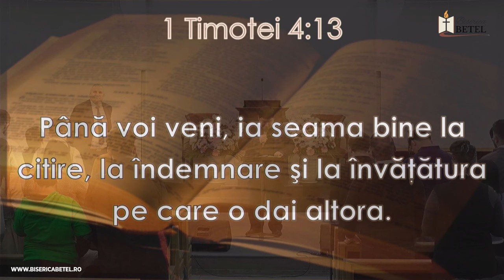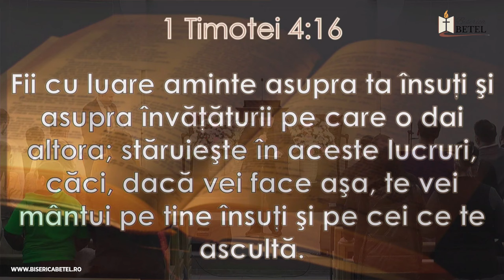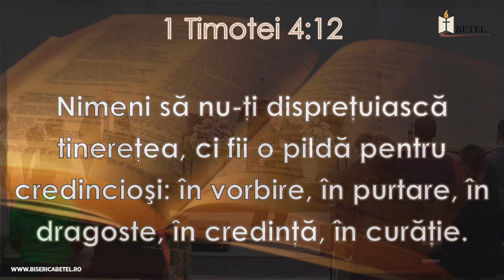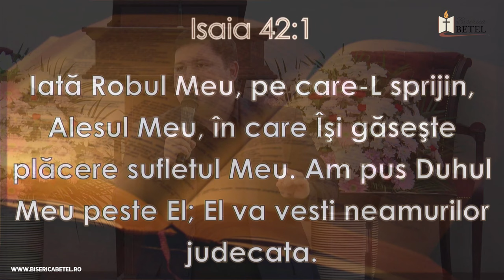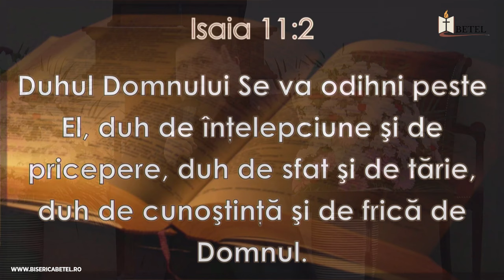Profilul liderului penticostal de tineret - pastor Caleb Nechifor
Mesajul a fost transmis în Biserica Penticostală Betel din București la Conferința Regională a Liderilor de pe Com. Reg. București.